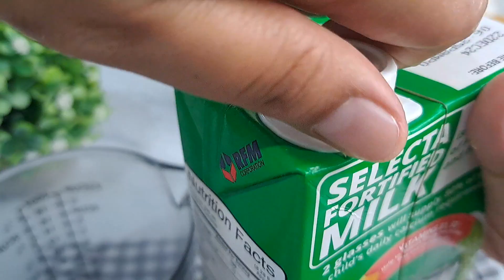How to Make Donut Balls/Donut Holes at Home [Easy Peasy Snack Recipe]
Who can resist these soft and fluffy addictive DONUT BALLS?🍩 I bet no one! With just a couple of pantry staple ingredients (and a little bit of patience) you can easily snack on these little bites of joy any time you want.  Soft, fluffy, and dusted with powdered sugar, donut balls are sure to satisfy your sweet tooth.💯😋✨

Happy snacking!

INGREDIENTS:

►Instant Dry Yeast (1 tsp)
►Egg (1)
►Milk (150 ml)
►Melted Unsalted Butter (1 1/2 tbsp)

NOTE:

✨No butter? You may replace it with the same amount of cooking oil.
✨Make sure it's cooked under low heat to avoid over-browning.
✨Enjoy these donut balls with powdered sugar, cinnamon sugar, sweet glaze, or as is!